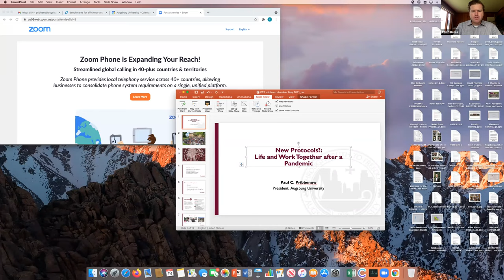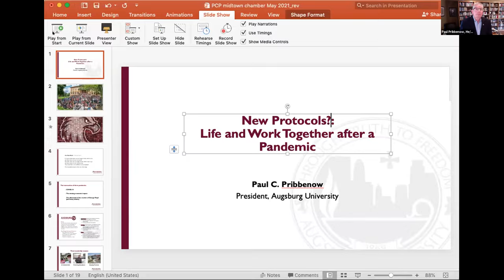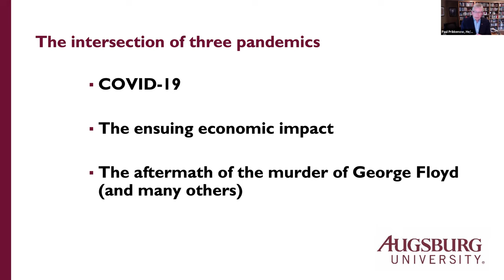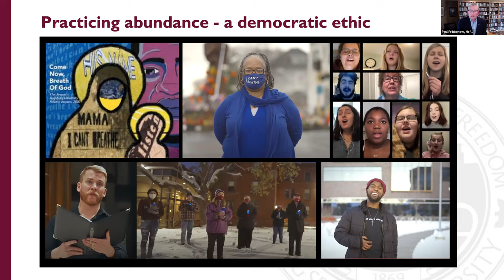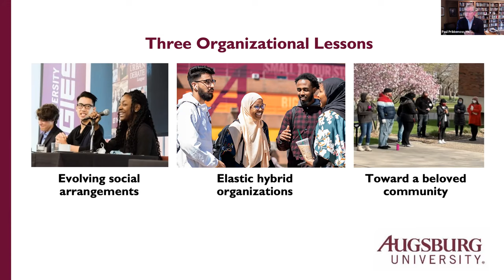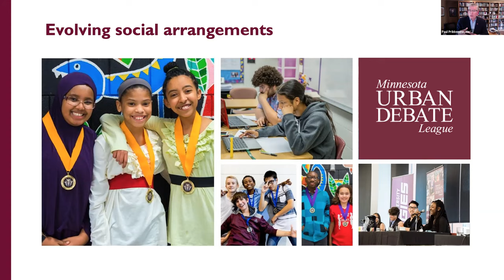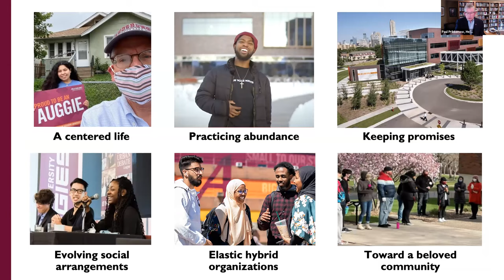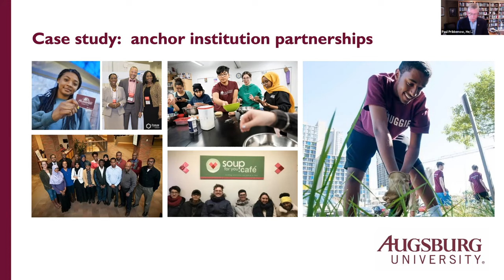2021 Leadership Summit Afternoon Session ft. Paul Pribbenow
New Protocols: Life and Work Together after a Pandemic

In this address, President Paul Pribbenow will explore how Augsburg University has navigated through the intersection of three pandemics: COVID-19, economic disruption, and racial reckoning. He will focus on lessons learned that offer a framework for moving forward as an institution - lessons that may be relevant for all of us as we plan for a post-pandemic future.